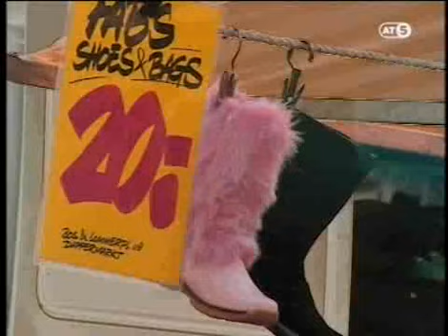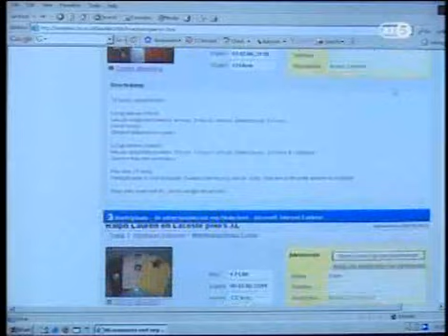AT5 item over stichting namaakbestrijding en nepmerkkleding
Nepmerkkleding is big business. Stichting namaakbestrijding voert plagiaat controles uit en speurt namaakartikelen en nepartikelen op. Het invoeren en verkopen van imitatiekleding en nep merkkleding is strafbaar.